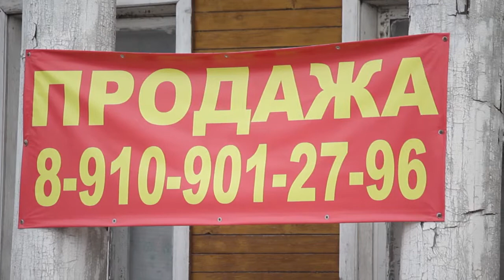Усадьба Херасковых на Свободе под угрозой исчезновения